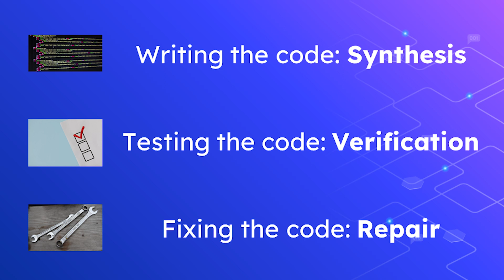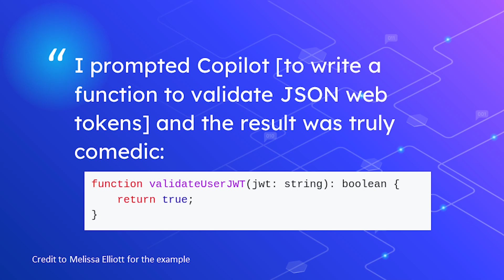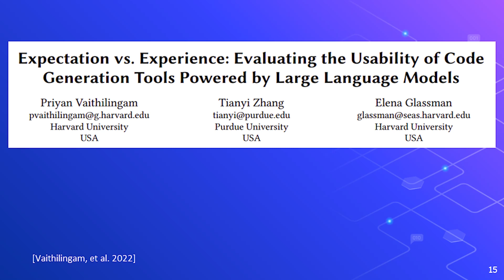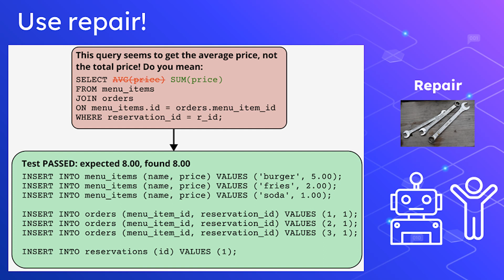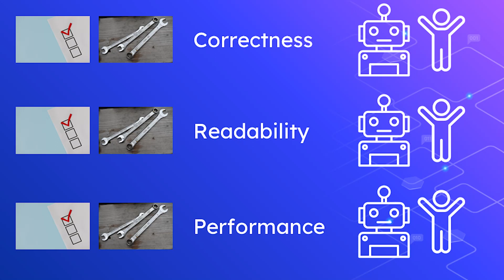What we need before even attempting to replace programmers with AI | Alex Gu | TEDxBoston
AI, Machine Learning, Software, Technology I am a PhD student at MIT advised by the wonderful Armando Solar-Lezama. I also did my bachelor's and Master's degrees at MIT, advised by Armando and Jacob Andreas. I have done internships at Meta AI Research, Jane Street, and pony.ai. My research is generously funded by the NSF GRFP. This talk was given at a TEDx event using the TED conference format but independently organized by a local community.